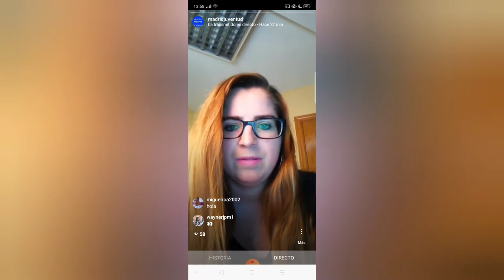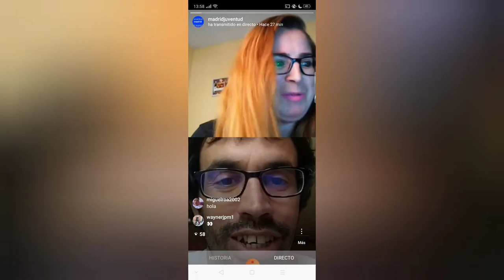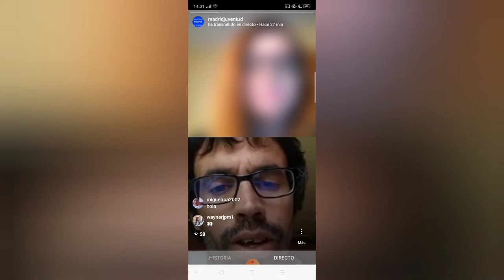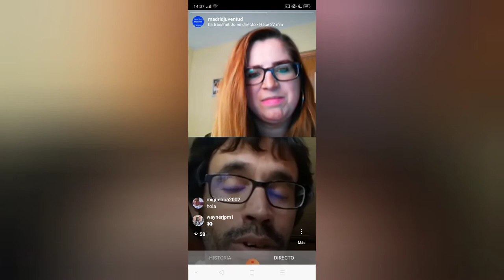UrbanFest. Entrevista a Street Art Proyect.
Entrevistamos a Guillermo De La Madrid de @MadridStreetArtProject, donde nos explicara los proyectos que tienen, en que se inspiran los y las artistas urbanos y nos dirá cuales son los nuevos espacios de intervención artística en espacios urbanos.